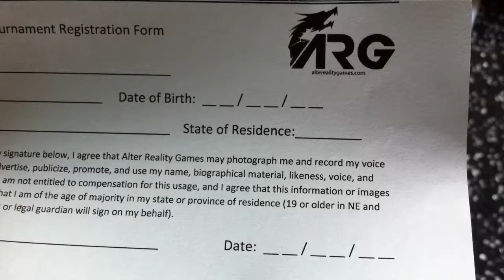YUGIOH! Adventure Ep. 11 Journey to the ARG Circuit: Worcester: Saturday